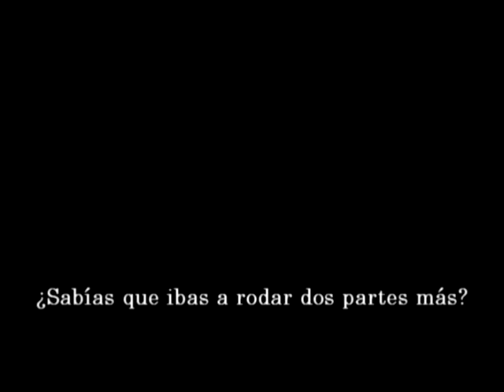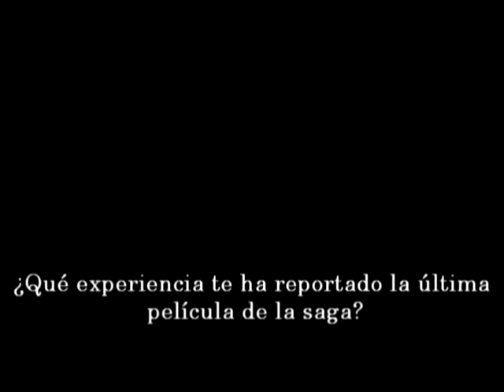FECICAM III Entrevista Miguel Angel Carrion 2/1